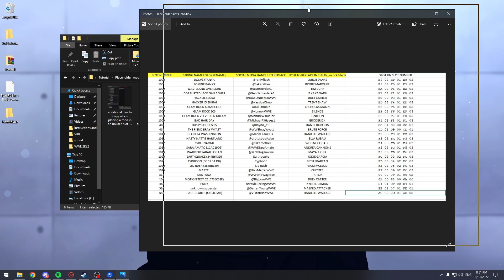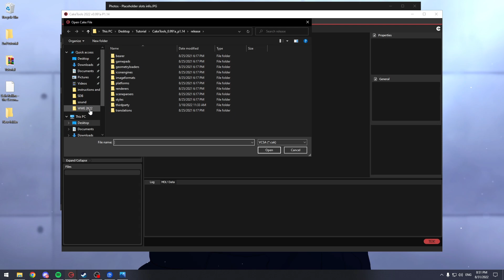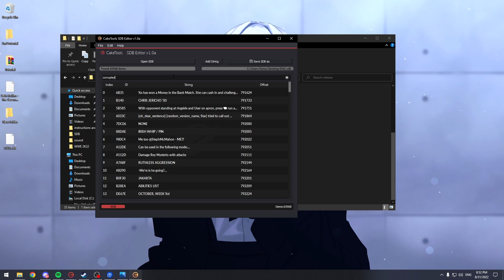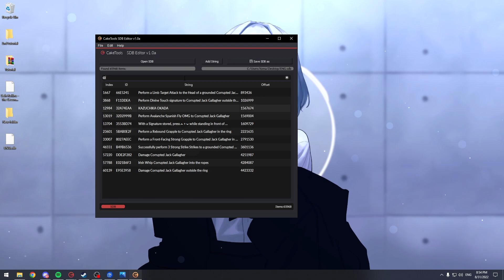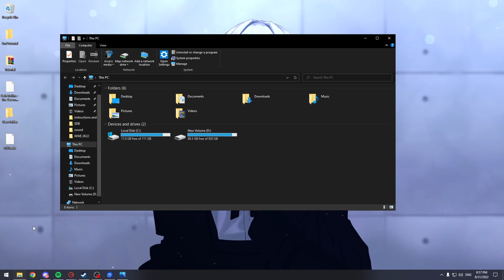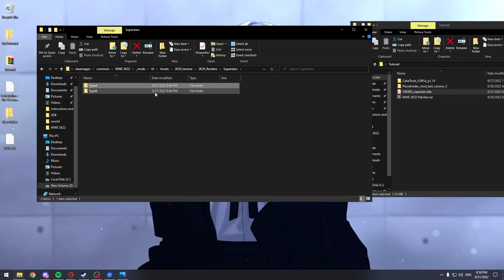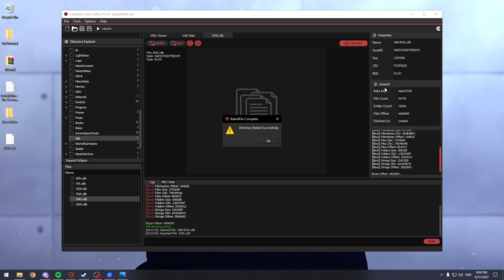HOW TO CHANGE MODDED WRESTLERS RENDER AND NAME WWE 2K22!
Hello guys in this video i'm showing you how to add renders to modded superstars in wwe2k22!
Sorry for the stutters english is not my main language!

Tutorial Links:

Placeholder Mod by BlindedByTheGrace (updated link)
CakeTools 1.14 (you don t have to buy just scroll down and click on CakeTools_0.991a_p1.14.zip)
Renders and modding stuff :

Byee